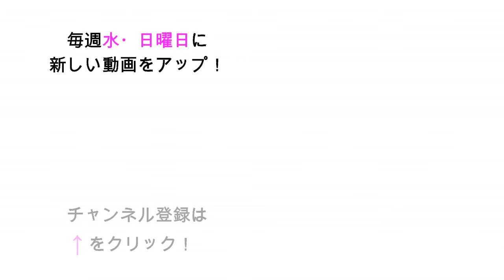英単語＆英語表現の覚え方 | PUTで「片づける」から「音楽をかける」まで [#78]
（もう7年も経ったの⁉ すごいビヨンセ、未だにパワフル‼）
最初の"Now put your hands up"とコーラスの"You should have put a ring on it"を聞き逃さないで！

単語の感覚をつかむと英語を英語のまま理解できる！

【この動画に出てくる例文】
★ Put your hands up/down.
★ Put your toys away.
★ I've been putting it off. （it: やるべきこと）
★ I can't put my thoughts into words.
★ I can't put it down. （it: 本など）
★ When's the meeting? On Thursday at 10? Okay, I'll put it in my calendar.
★ Put (some) music on.